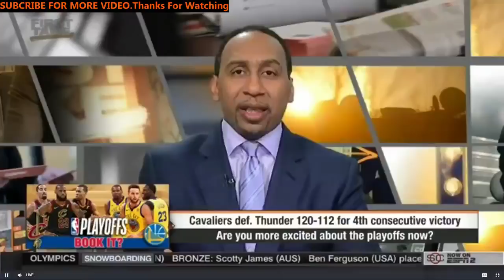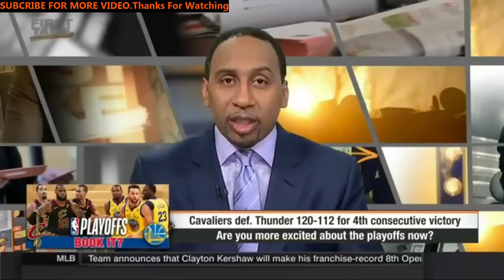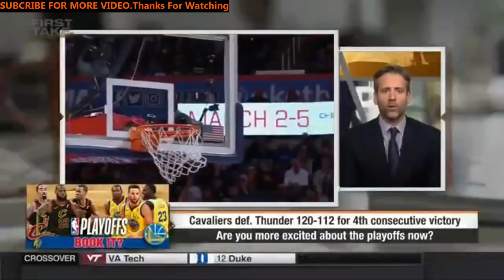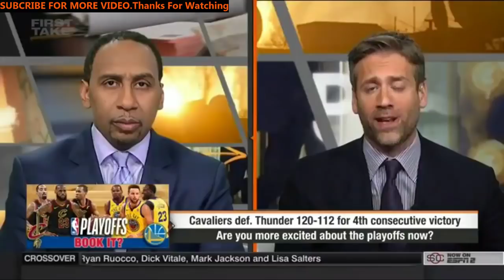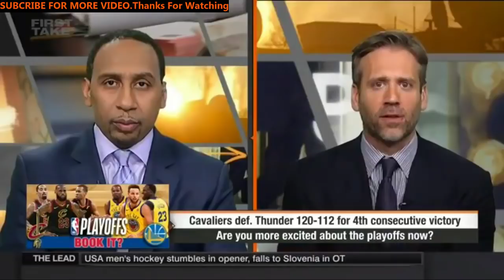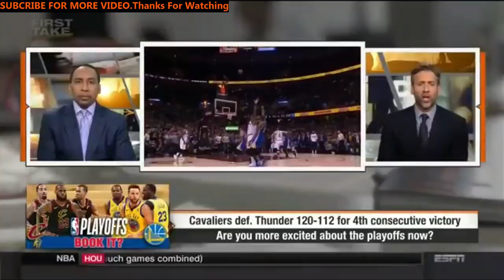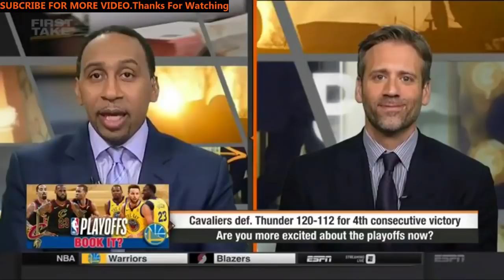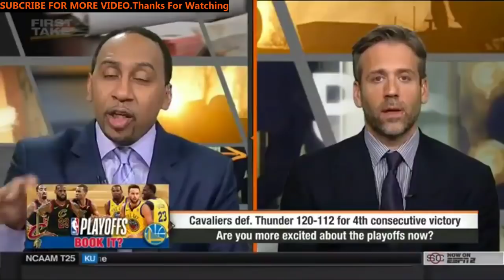Undisputed - Cavs def Thunder;Are you more excited about the playoffs now? (2018 NBA)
Cavs def Thunder- Are you more excited about the playoffs now?